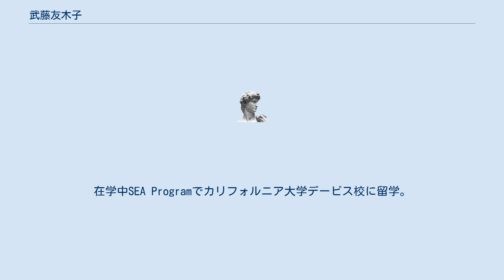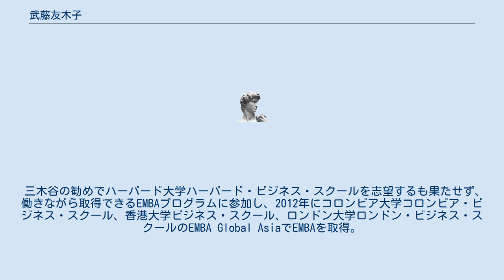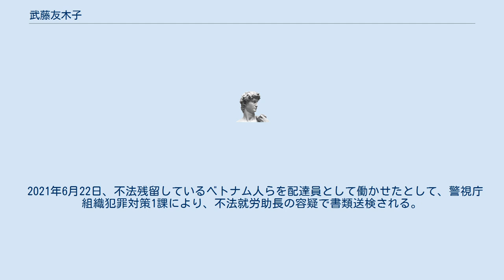武藤友木子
武藤 友木子 （むとう ゆきこ、1975年 - ）は、日本の実業家。
オープンテーブル代表取締役社長や、Google新規顧客開発日本代表を経て、Uber Eats日本代表。
 経営者の家に生まれる。
国立学園小学校、雙葉中学校・高等学校を経て、1994年国際基督教大学教養学部社会科学科入学。
在学中SEA Programでカリフォルニア大学デービス校に留学。
1998年に卒業後、アンダーセンコンサルティング（現アクセンチュア）入社。
戦略コンサル部門に配属。
 2000年に友人と起業したインターネット系ベンチャーを、9ヶ月後に楽天に売却するとともに、楽天に入社。
三木谷浩史の薫陶を受ける。
 三木谷の勧めでハーバード大学ハーバード・ビジネス・スクールを志望するも果たせず、働きながら取得できるEMBAプログラムに参加し、2012年にコロンビア大学コロンビア・ビジネス・スクール、香港大学ビジネス・スクール、ロンドン大学ロンドン・ビジネス・スクールのEMBA Global AsiaでEMBAを取得。
 楽天ダイニング事業統括本部長、トラベルズー・ジャパン代表取締役社長、Travelzoo Asia Pacificエグゼクティブオフィサー、同大韓民国ゼネラルマネージャー、オープンテーブル代表取締役社長、Google新規顧客開発日本代表を経て、2018年からUber Japan執行役員、Uber Eats日本代表、TRENDEアドバイザー。
2021年藤井英雄らと新設の日本フードデリバリーサービス協会理事に就任。
 2021年6月22日、不法残留しているベトナム人らを配達員として働かせたとして、警視庁組織犯罪対策1課により、不法就労助長の容疑で書類送検される。